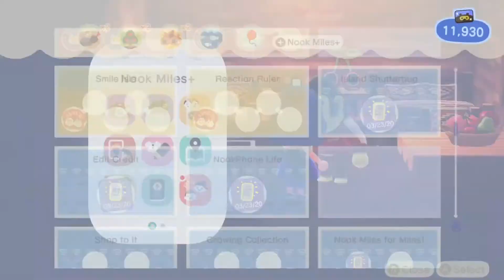Animal Crossing : New Horizons - Part 25 - New Room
Day 7 - Another upgrade to the house :)